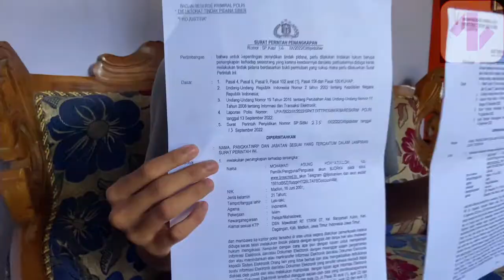BLAK-BLAKAN! Pengakuan Penjual Es di Madiun Nekat Bantu Bjorka Karena Tujuan Mulia Ini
Muhammad Agung Hidayatullah (MAH), penjual es di Madiun punya alasan mulia mengapa nekat membantu Bjorka.